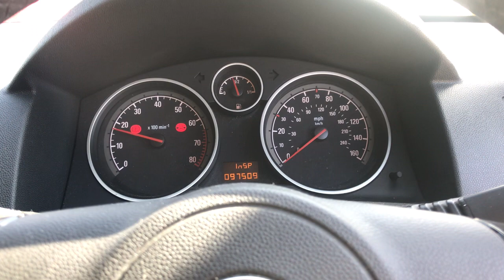Разборка Opel - Astra H 2004-2010, 1.6 Инжектор (VIN: W0L0AHL0885088212) MF08SZZ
Основные характеристики:
Год выпуска: 2008
Двигатель: 20LN3475
Объём двигателя: 1.6
Тип двигателя: Бензин
Коробка передач: КПП 5-ст.мех.(МКПП)
Кузов: Хэтчбэк 3 дв.
Смотри каталог запчастей Opel - Astra H 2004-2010 на :
⏰ Режим работы колл-центра:
08:00 – 20:00 – ежедневно

Для наших покупателей:
- бесплатная доставка;